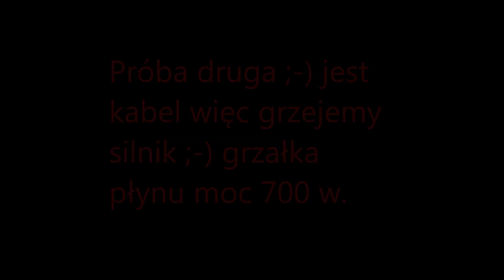Ursus C - 330M & Co daje grzałka płynu chłodniczego ...... ???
grzałka płynu chłodniczego, moc 700w. robi wrażenie, dużo lżej ciągnik odpala ;-)